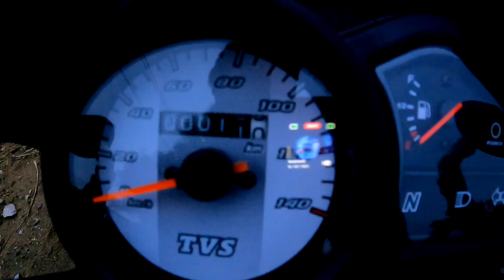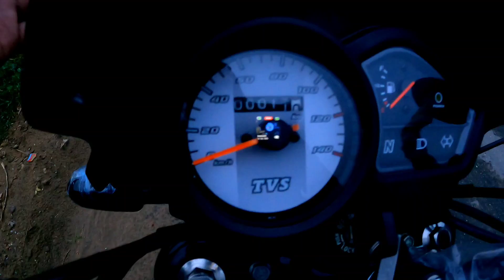2021 TVS Sport BS6 Mileage Test ✅ Shocking Results 😱 Better than Bajaj CT 100 ??🤔